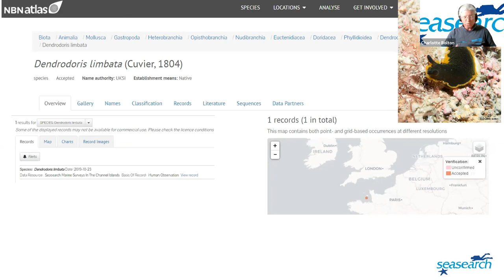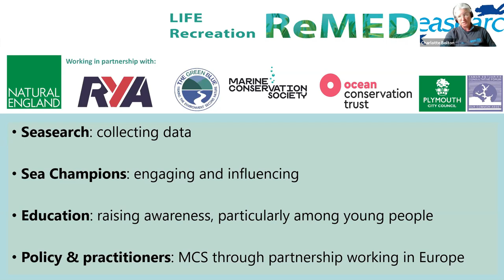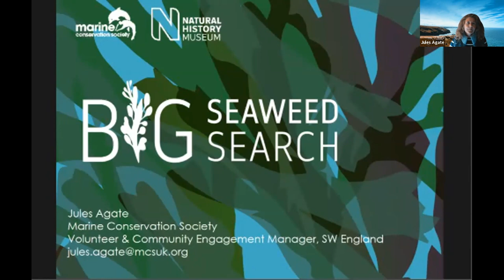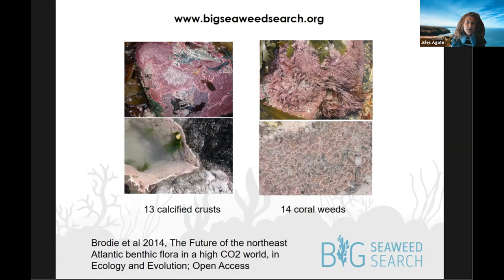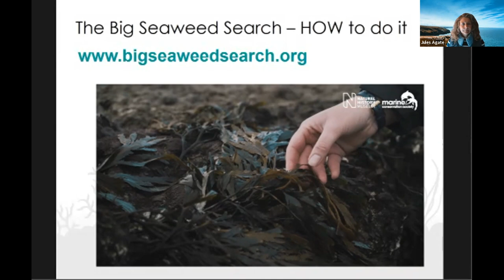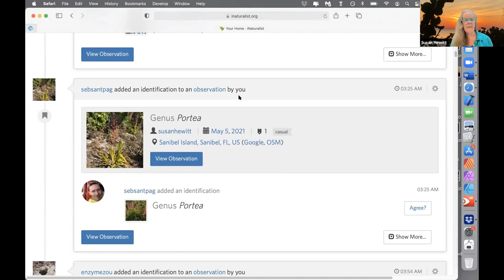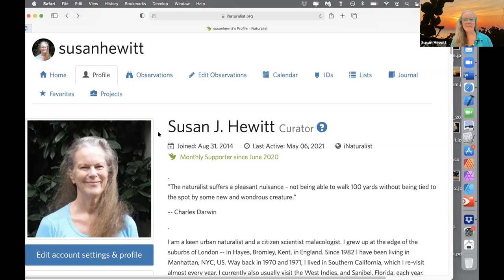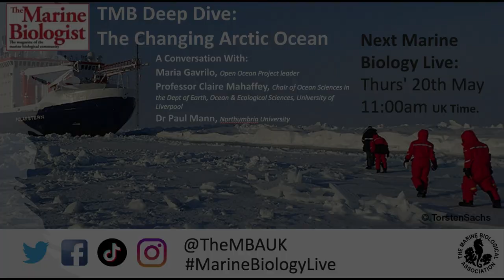Marine Biology Live: Citizen Science Special 6th May2021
To coincide with the MBA's Marine Citizen Science Week, we ran an extended, themed Marine Biology Live Session, with talks by Seasearch National Coordinator, Dr Charlotte Bolton (Seasearch) ; The Marine Conservation society's Sea Champions Volunteer and Community Engagement Manager, Jules Agate (The Big Seaweed Search); and malacologist and naturalist Susan Hewitt (iNaturalist).

Talks by our guests were followed by a short Q&A session, included in this recording.
Speakers:

Dr Charlotte Bolton
National Seasearch Coordinator @the Marine Conservation Society
I am a diver and snorkeler who lives on the Isle of Portland in Dorset and have been fascinated by underwater life since I learned to dive in 2002 (far too late!) I record what I see underwater through the Seasearch project, where I started as a volunteer, became the regional Dorset Coordinator in 2012 and subsequently the National Coordinator in 2016.

Jules Agate
Sea Champions Volunteer and Community Engagement Manager, South West England Region @The Marine Conservation Society
I coordinate volunteer projects including citizen science activities for Marine Conservation Society across SW England. I love rockpooling, swimming and snorkelling. I grew up in London, not at all near the sea. I was inspired by fantastic BBC films showing marine biology, my love of swimming and by beachcombing with my Dad. I am passionate about nature and love working with people too, always learning more about our incredible planet, together. Volunteering doesn’t have to be a fixed activity or take a lot of time – whatever you do freely to help the ocean and planet could be called ‘volunteering’ and we especially need your help as citizen or community scientists.

Susan Hewitt
Citizen-scientist, malacologist and general all-round naturalist @iNaturalist
Susan is a life-long naturalist who has 56 publications, most of them peer-reviewed, and the majority of them are on marine mollusks. She is British, but lives on the island of Manhattan, New York City, in the Estuary of the Hudson River. She is a ‘power user’ on iNaturalist, and is number 1 on the leaderboards of numerous iNat projects.

"Marine Biology Live" is a series of regular online talks organised by the Marine Biological Association. Talks take place at 11:00 am (UK time) every other Thursday on Zoom and will cover a range of current marine biology topics by MBA members, researchers and invited guests.